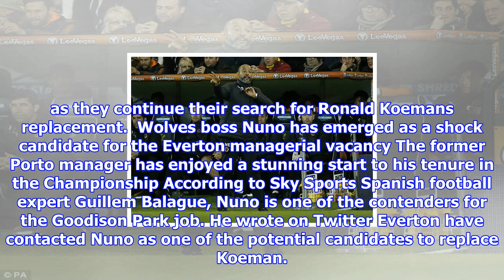Everton consider wolves boss nuno as new manager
Published 0501 EDT, 1 November 2017 Updated 0501 EDT, 1 November 2017 Wolves manager Nuno has emerged as a shock candidate for the Everton vacancy after leading the Championship club to top of the table. The former Porto and Valencia boss has enjoyed a stunning start to his tenure at Molineux and guided them to a 20 victory over Norwich on Tuesday night. And it is understood his performances have not gone unnoticed, with the Toffees taking note as they continue their search for Ronald Koemans replacement.  Wolves boss Nuno has emerged as a shock candidate for the Everton managerial vacancy The former Porto manager has enjoyed a stunning start to his tenure in the Championship According to Sky Sports Spanish football expert Guillem Balague, Nuno is one of the contenders for the Goodison Park job. He wrote on Twitter Everton have contacted Nuno as one of the potential candidates to replace Koeman. His agent Jorge Mendes is listening, no decision made yet. Nuno was appointed as Wolves bos...